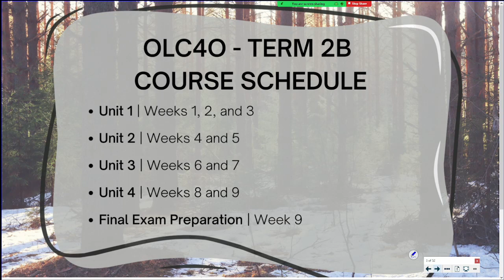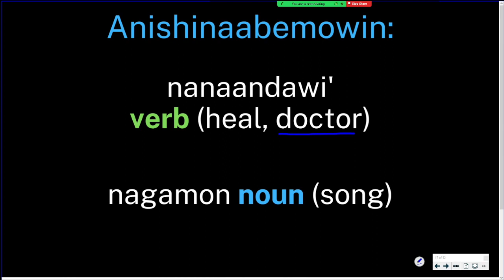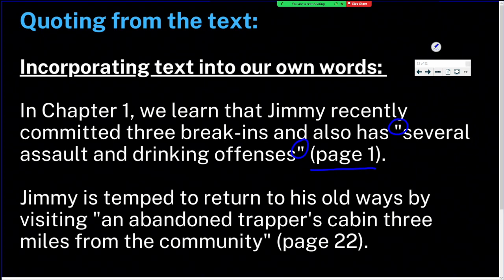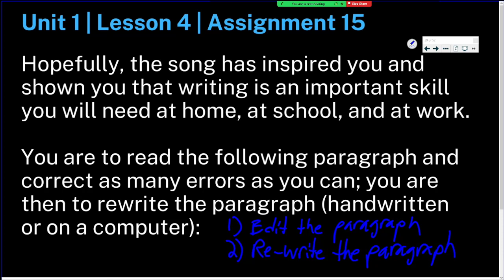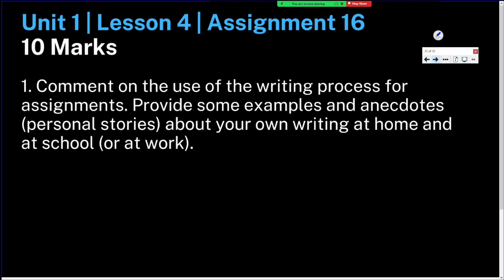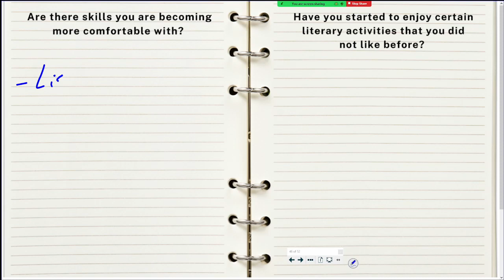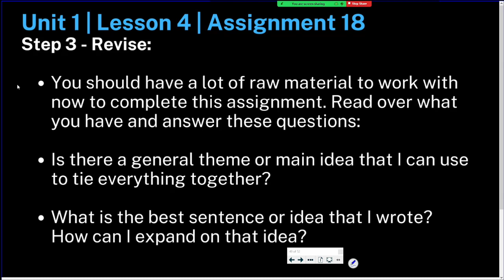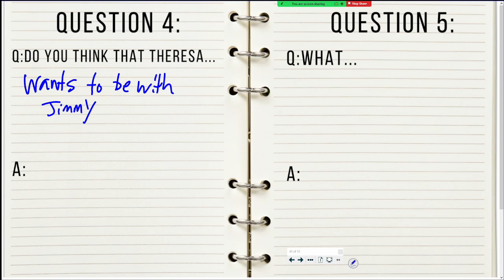OLC4O | Class 12 | May 4, 2023 | Unit 1 | Assignments 14-18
Join our class Monday to Thursday from 1:00pm to 1:50pm CST:

Radio: 91.9 FM
Studio: 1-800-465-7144 / 737-4017 (phone in)
Television: Bell ExpressVu Channel 972